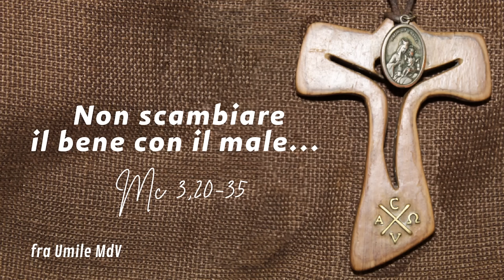Spunti per crescere nel discernimento (Mc 3,20-35), di fra Umile mdv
Commento al Vangelo della X domenica del Tempo Ordinario B (Mc 3,20-35)